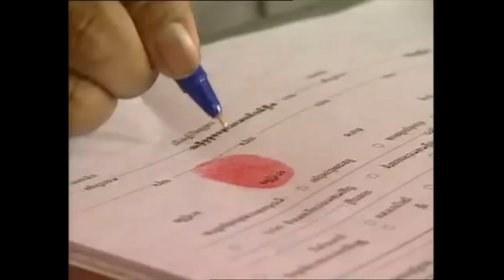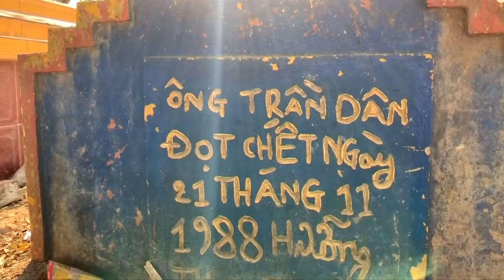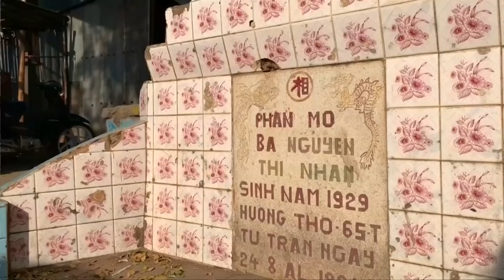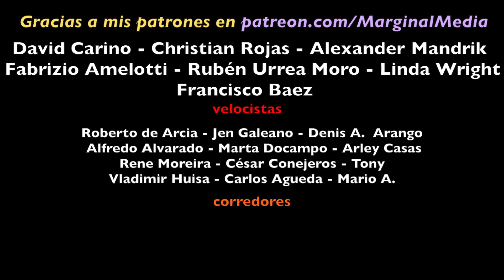Los lugares más horribles del mundo: Smor San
- ¿Cuándo? 2019
- ¿Cómo participar?
1. Crea una lista de reproducción con tus vídeos favoritos de la network MarginalMedia (éste canal pertenece a esa network).
2. Titula tu lista de reproducción: "MarginalMedia" o "Vídeos de MarginalMedia".
3. Escribe una descripción para tu lista de reproducción incluyendo las palabras "marginalmedia" y "cortodocumentales".